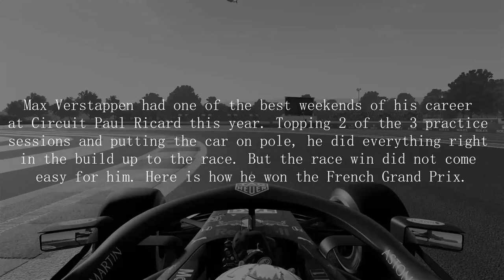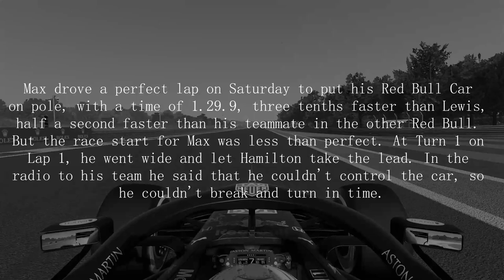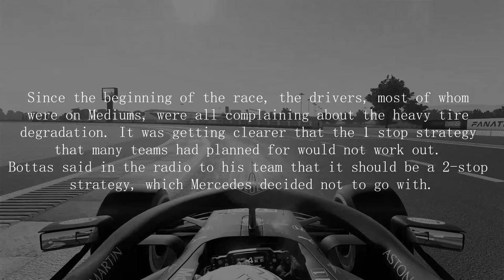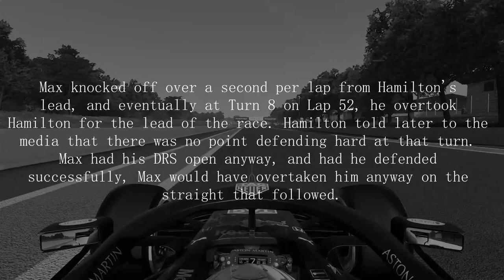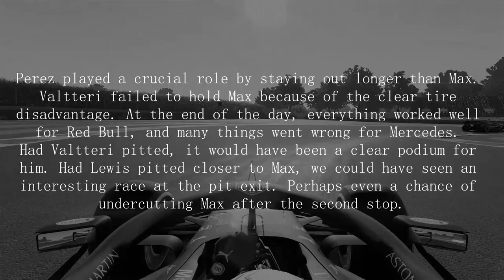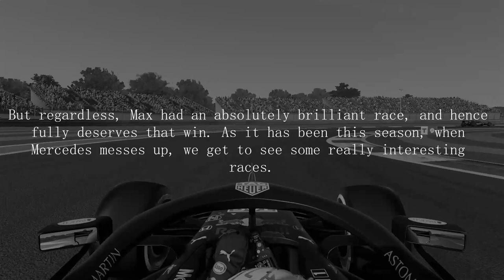How Max conquered Paul Ricard: French Grand Prix 2021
Title: Lewis Hamilton 2017 Malaysia.jpg
Author: Morio
Cropped: The image was cropped for the YouTube video thumbnail

Title: Max Verstappen 2017 Malaysia 1.jpg
Source: Wikipedia

Author: Marc Alvarado
License Type: Creative-Commons-Lizenz „Namensnennung – Weitergabe unter gleichen Bedingungen 2.0 generisch“ (US-amerikanisch) lizenziert